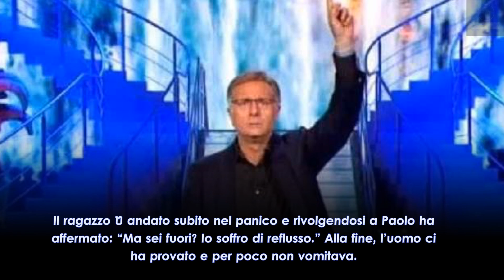Ciao Darwin, vincono gli Shock: le scene che non dimenticheremo